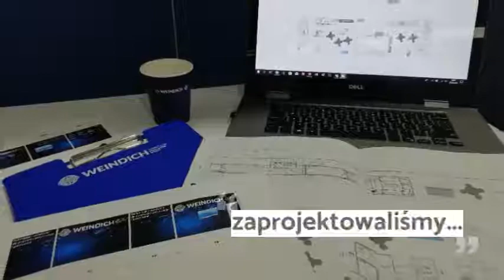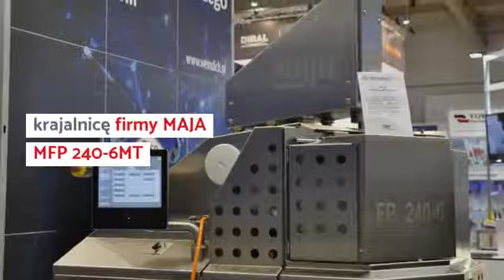Weindich: POLAGRA TECH 2019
Targi POLAGRA TECH 2019 już za nami! Serdecznie dziękujemy wszystkim Klientom i Partnerom, którzy odwiedzili naszą strefę technologii dla przemysłu spożywczego - bez Was ta edycja nie byłaby taka wyjątkowa!